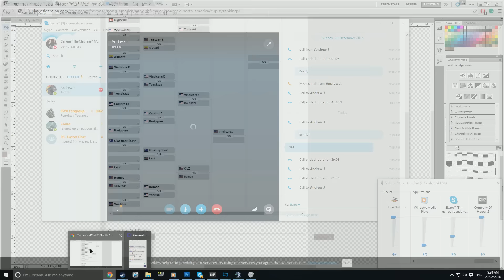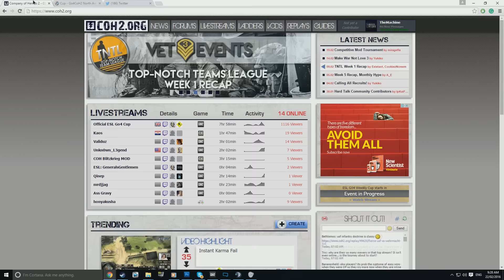Stug E Whack A Mole: Momo4Sho(US) vs KoreanArmy(Wehr)